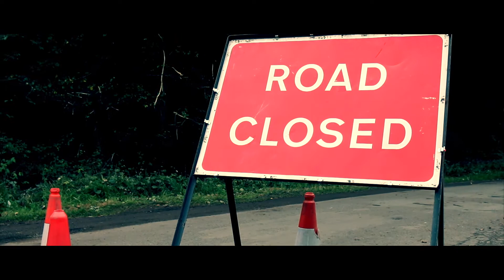Damnation (Student Film)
The brief for this short film was to focus on a location. When I saw this place I knew it was the kind of area where shady stuff goes down and so I came up with this idea.